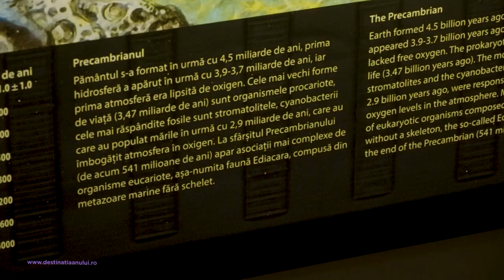Afla povestea Bisericii cu Luna din Oradea + Muzeul Țării Crișurilor | Destinatia Anului 2021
Afla povestea Bisericii cu Luna din Oradea + Muzeul Țării Crișurilor.

**Material filmat in 2021 in cadrul competitiei Destinatia Anului 2021.